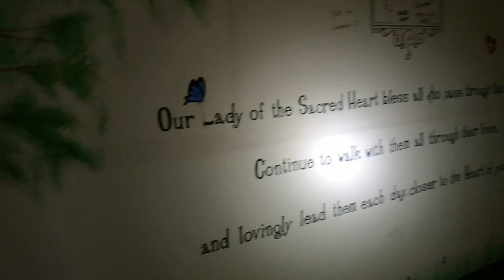Exploring an Abandoned Girl's School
This girls' shcool in NSW has been abandoned for decades. it's definitely one of my best exploring experiences! But bad news released on May 2019 that  it will be knocked down for a retirement village.